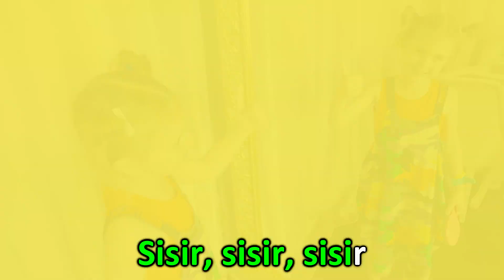Lagu Anak Anak This is the way | Five Kids Bahasa Indonesia